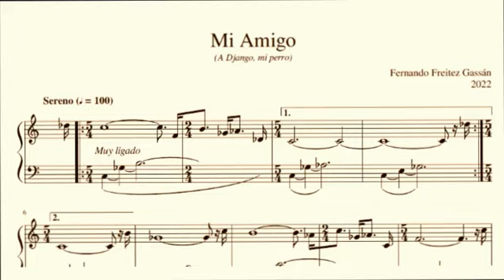Mi Amigo (Fernando Freitez G, 2022)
Dear listener, I invite you to listen and support my music
Estudio original para piano basado en la escala heptafónica persa que compuse en el 2022. Este estudio está dedicado a los grandes amigos que son los perros, y en especial a Django, mi perro. Espero disfruten.
Barquisimeto, Marzo del 2023 por Fernando Freitez Gassán.

Registrado en la sociedad de autores y compositores de Venezuela.
Fernando Freitez G.2022 SACVEN. n°2673